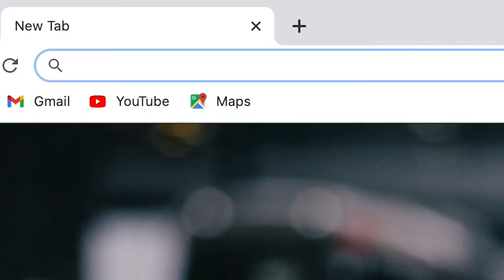"Kita, Bukan Kami", ke arah keharmonian bangsa di Malaysia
Sokongi gerakan Kita, Bukan Kami untuk meningkatkan perpaduan dan keharmonian bangsa di Malaysia, melalui seni perbualan berempati

Support the Kita, Bukan Kami movement for racial harmony and unity, one empathetic conversation at a time